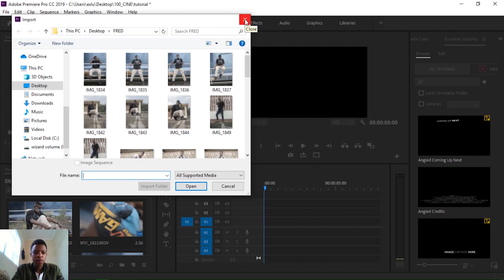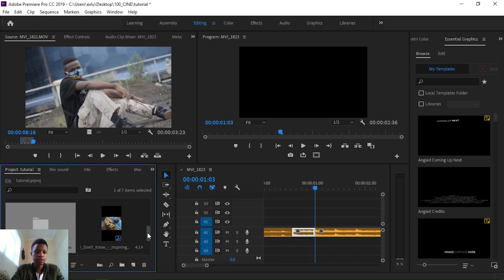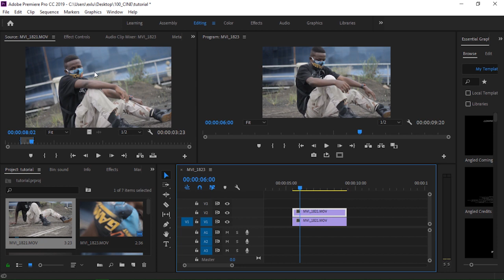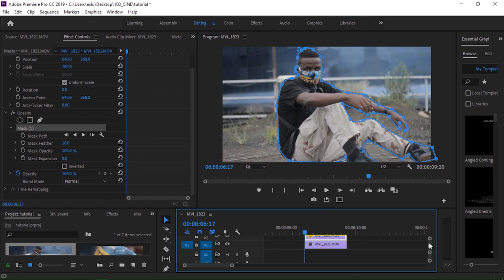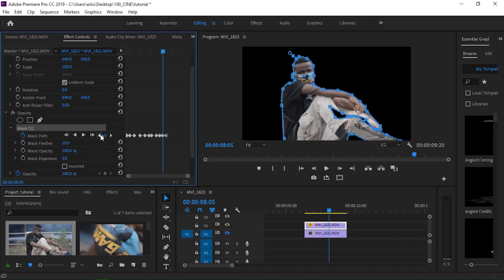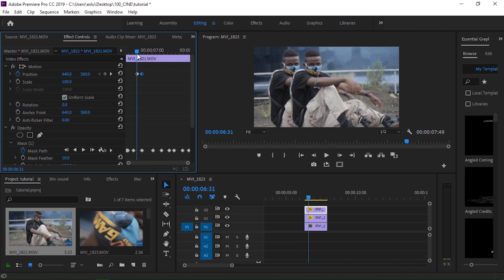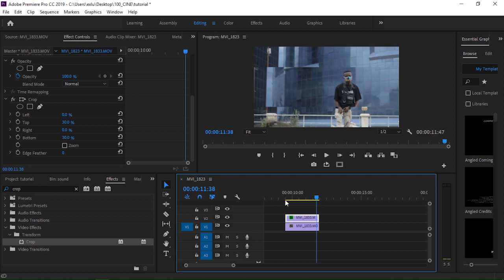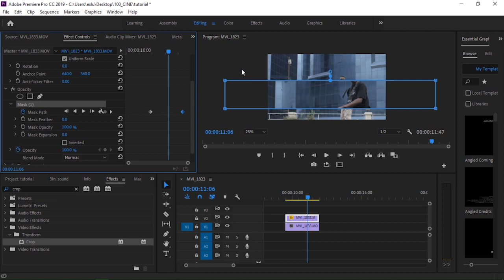3( tatu) DOPE MUSIC VIDEO EFFECT swahiili tutorials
in this tutorial we will see how to create 3 basic music video which you can use them to your next project.